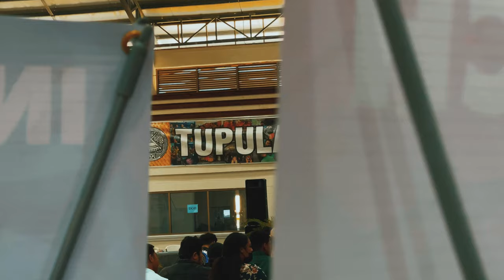American Samoa | SYEP “Career Day” 2022